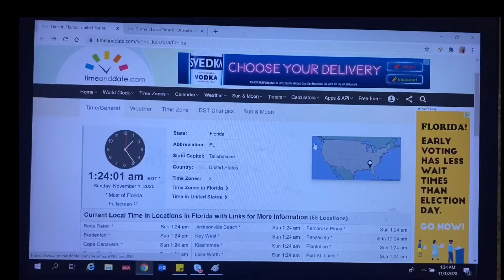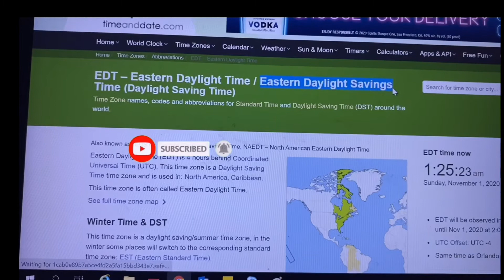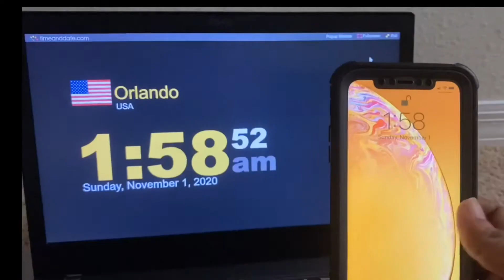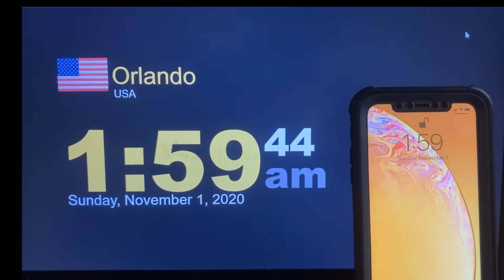అమెరికా లో DAYLIGHT SAVING? || అమెరికా లో 1HOUR ఎలా మిస్సయిందో LIVE లో చుడండి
Hi Friends, In this video I have shared -   అమెరికా లో DAYLIGHT SAVING? || అమెరికా లో 1HOUR ఎలా మిస్సయిందో LIVE లో చుడండి